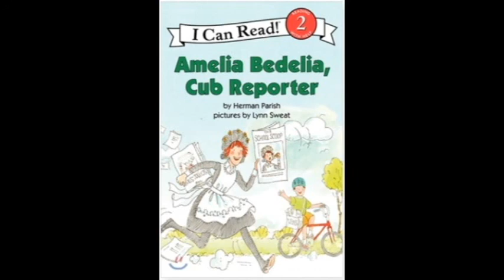Amelia Bedelia Cub Reporter